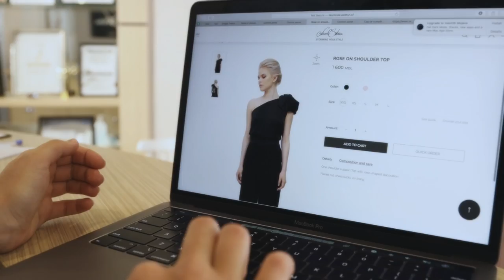Gloria Gorceag - Soarele și luna (cântec de leagăn)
Videoclip oficial Gloria Gorceag - SOARELE ȘI LUNA

Text: Gloria Gorceag
Muzica: Radu Duminică, Gloria Gorceag
Chitara: Serghei (Iarik) Iarovoi
Pian: Octavian Coteț
Productie: Smally Music

Video production: Viction Media Production
Director imagine: Ion Ștefanschi
Executive producer, scenography, edit: Victoria Sănduță
Actori: Mirela Urusciuc, Ludmila Adamciuc, Nicoleta Rogac, Cristina Culish, Olesea Romaniuc, Doina Popan.
MUA / Hair: Corina Creciun, Cristina Popa
Outfit: Nicole Storm
Mulțumim tututor copiilor care au participat la filmări!

 Versuri:

Dacă soarele și luna
Mi-ar spune că m-ar face o stea
Aș luci întodeauna
Lumea toată ar fi a mea
Dar în schimb să uit de tine
În schimb să nu te mai iubesc
Le-aș spune soarelui și lunii
Că fără tine nu pot să trăiesc

Ești soarele și luna mea

Dacă codrul verde ar zice
Că m-ar face o zână din povești
Toți mi-ar sta la picioare
Aș avea comori regești,
Dar să nu fii lângă mine
Să nu fii tu în inima mea
I-aș spune că eu fără tine
Aer nu aș mai avea

Ești codrul din povestea mea

Dacă ceru-nalt ar spune
Că mi-ar da aripi să zbor
Că mi-ar lua nopțile reci și lungi
Pustiite de atâta dor
Dar în schimb să îți uit chipul
În schimb să nu fii al meu
Noi ne-am iubit dintodeauna
Cerul știe ne vom iubi mereu

Dintre mii și mii de inimi
Tu ai ales-o pe a mea
Mi-ai schimbat tot universul
Cand m ai facut tu  mama ta